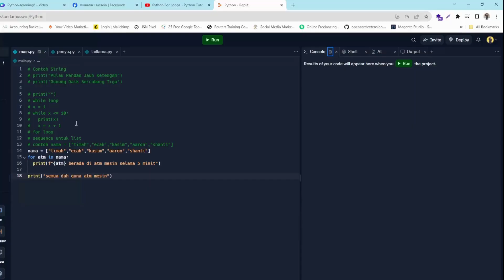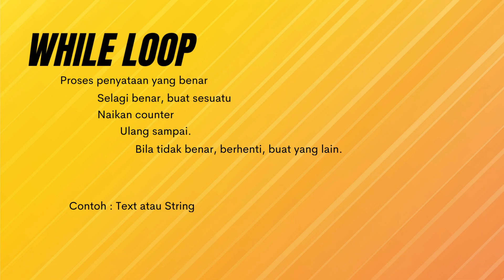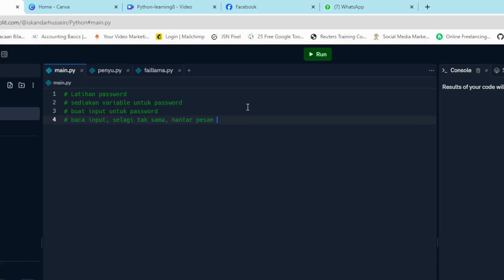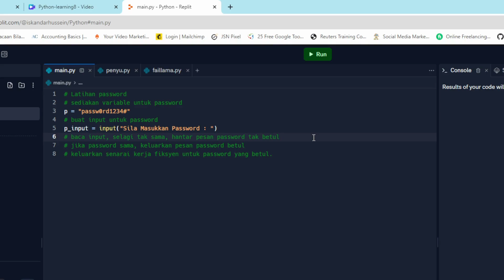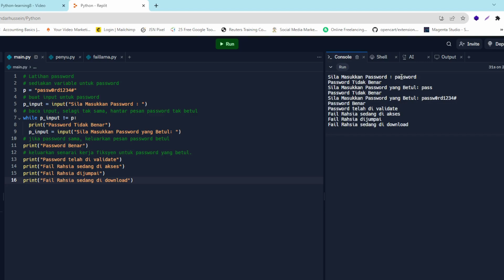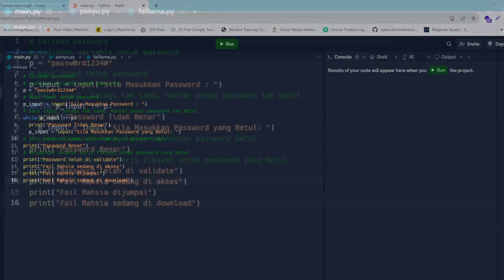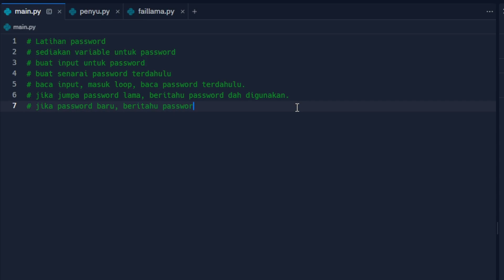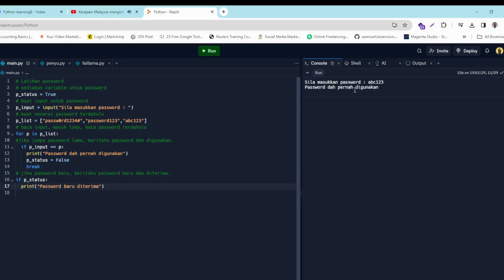Siri 8 : Mudahnya Belajar Python [versi Malaysia] : Ulang lagi While Loop For Loop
Siri video mudah belajar untuk pengaturcaraan python. Dalam video ini kita sambung perbincangan berkenaan while loop dan for loop untuk menambah pemahaman kita.